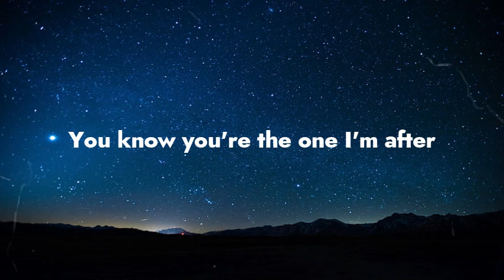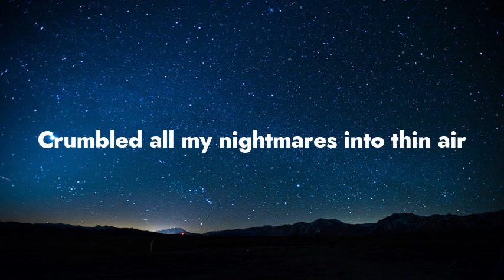Cuco - Best Disaster [LYRICS]